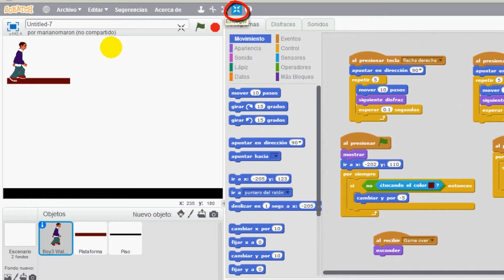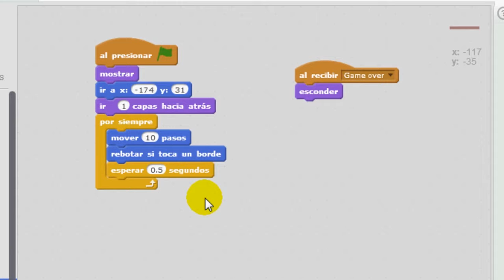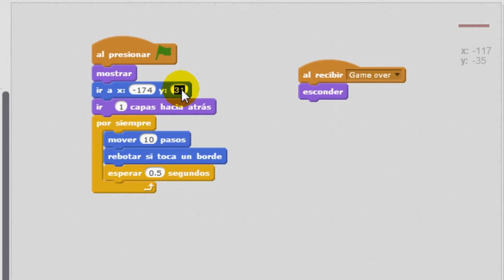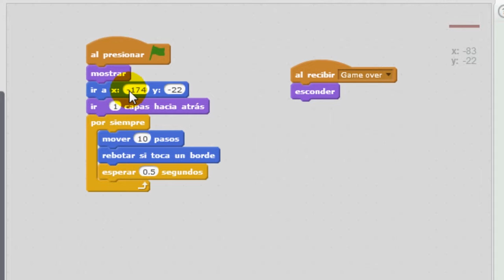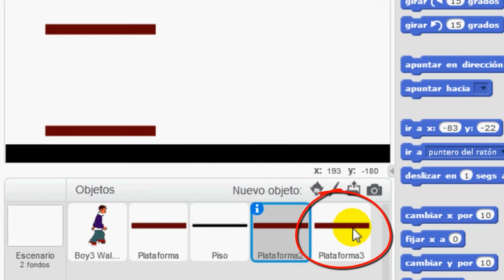¿Cómo hago para crear un videojuego de plataformas? Parte 8